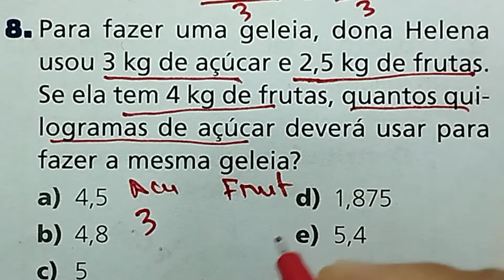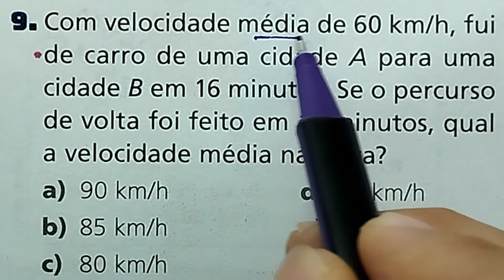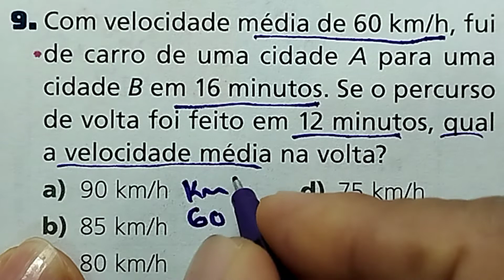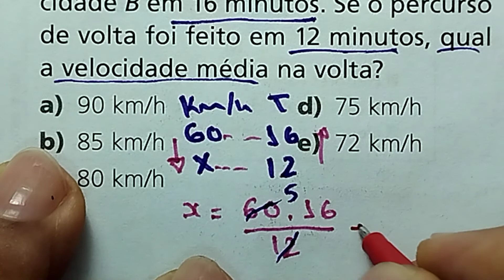Regra de Três - Matemática Básica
Resolução de Questões de Regra de Três